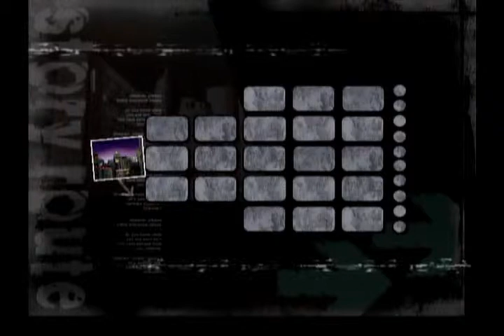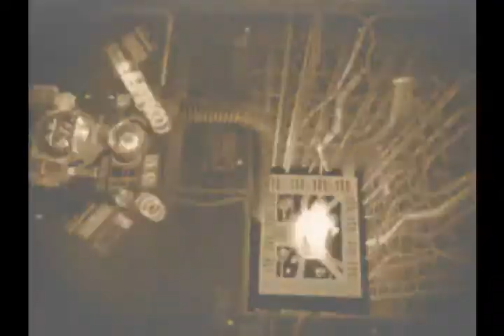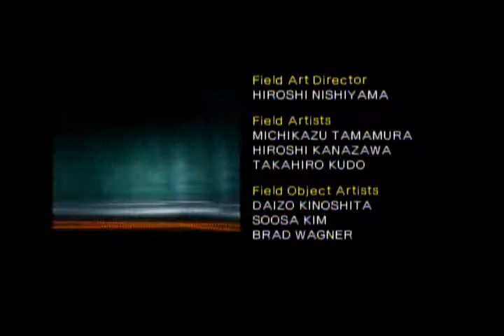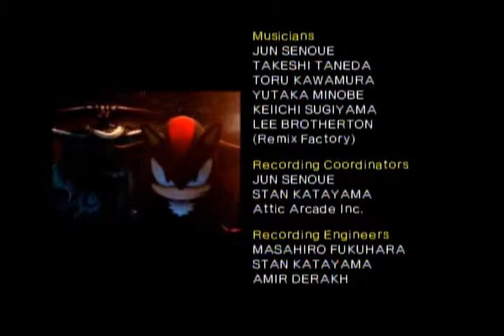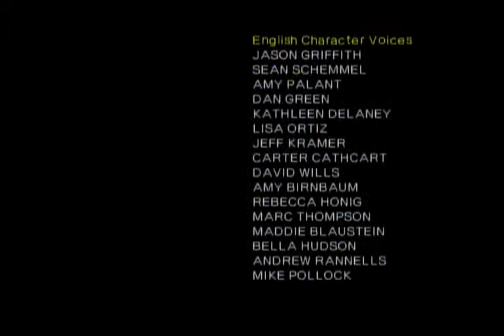Shadow the Hedgehog - 100% Completion - 260: Tears Shed by the Stars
This is 260: Tears Shed by the Stars which has the route HDNNH(H)

Timestamps: TBC"